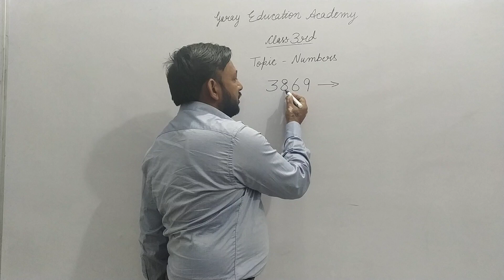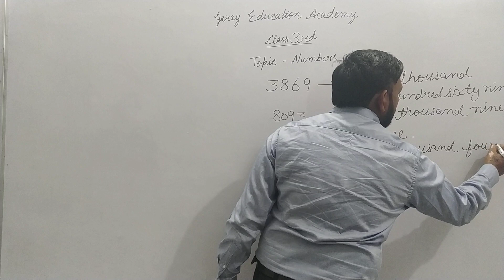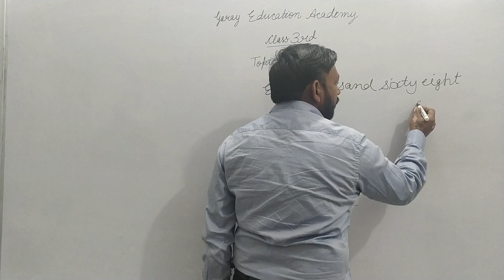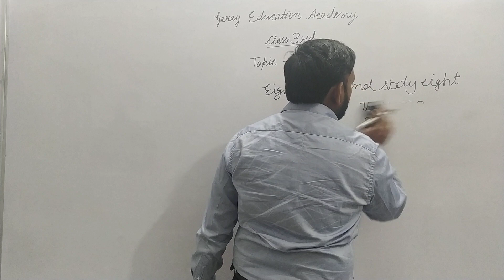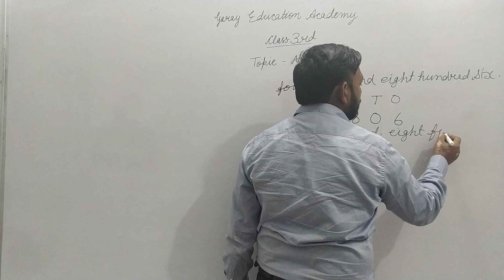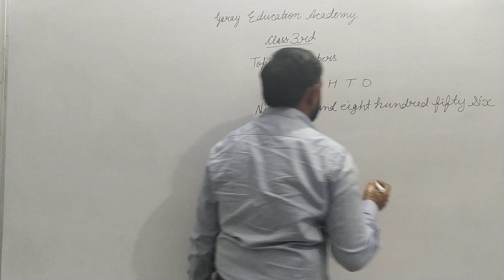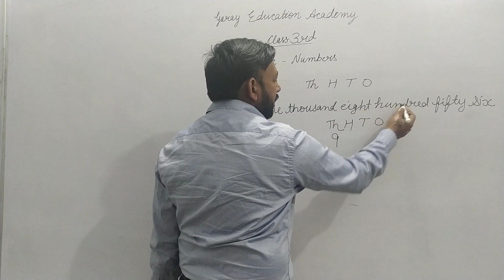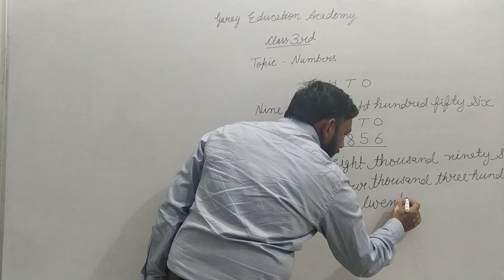CLASS - 3 Chapter - NUMBER